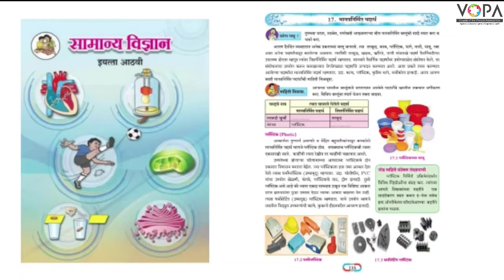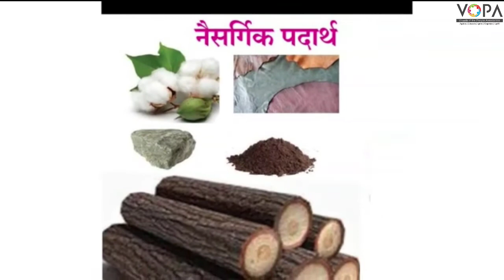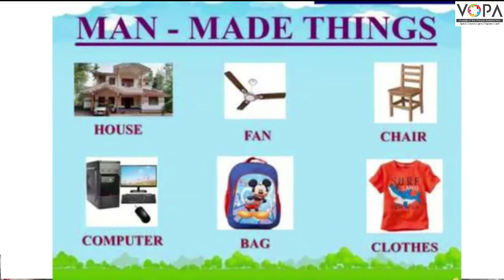८ वी | एन.एम.एम.एस | विज्ञान | मानवनिर्मित पदार्थ | V1